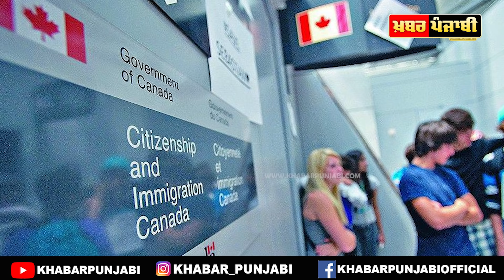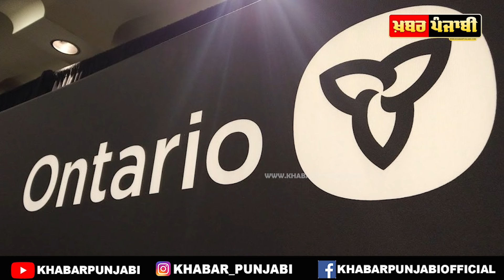Canada Immigration News | Canada PNP | ONTARIO PNP | OINP - Masters Graduate Stream